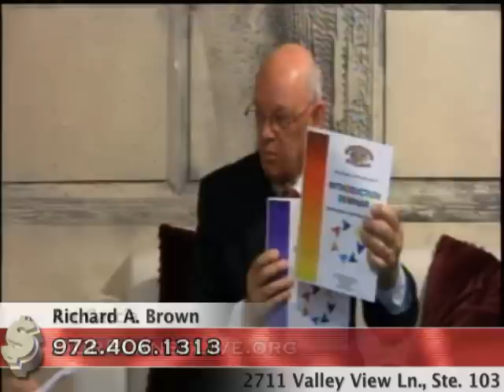DFW Business Hour - Seven Life Languages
Communication is fundamental. Organizations cannot thrive without excellent communication. However each one of us have a particular style of communications. How can you know what is your style? How can you understand others who use a different communication style? How can your organization become more effective through better communication? Listen to this interesting interview with Richard A. Brown explaining the benefits of knowing your  communications styles and the the styles of people in your personal and work life.